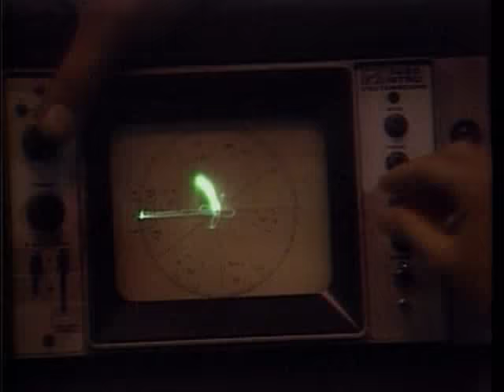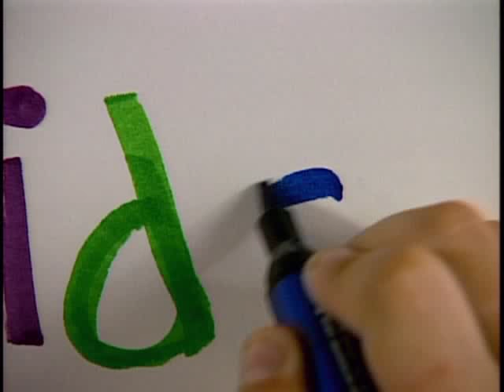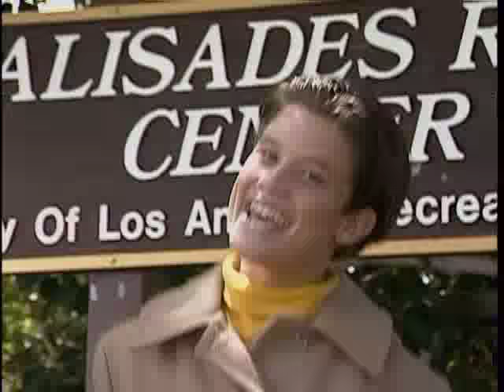Kidsongs TV Show | Let's Work Together | Ants go Marching | Camp Songs | PBS Kids | Plus lots more!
This episode of the Kidsongs TV Show from PBS KIds is all about teamwork and kids helping each other out, with great music for kids including "Anything You Can Do", Ants go Marching,  and "Happy and you Know it" , "Camp songs", " Come on and Conga and so many more!!!

The Kidsongs Kids learn that by working together, they can achieve their goals on their show "made by kids, for kids and starring kids !!!".

Kids Songs include:

Come on and Conga
Button Up Your Overcoat!
Skip to my Lou
Anything You Can Do
Fooba Wooba John
How Does Your Garden Grow?
Oh Susanna
Campfire Medley
Found a peanut
99 bottles of pop

Kidsongs is perfect for babies, toddlers, preschool and kindergarten aged kids!

Get the FREE Kidsongs app from GooglePlay and from Apple and take the sing along fun everywhere you go !